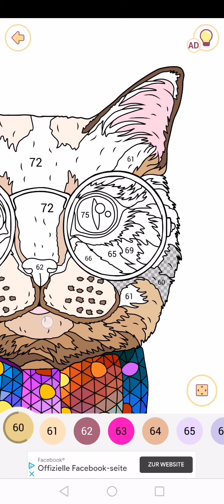"PAINTING" a Cool Cat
I am Painting